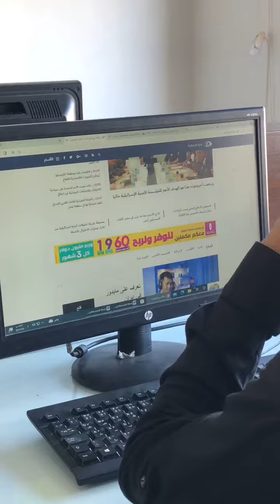فرح الريفي اذاعة القدس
My Blogger
shorturl.at/MPUX8

تحتوي القناة على اعمالي في مجال الاعلام منذ 2005 وشروحاتي واعمال الطلاب الذين درستهم ودربتهم سواء في الكلية الجامعية او الدورات الاخرى محلياً ودولياً..

الكلية الجامعية للعلوم التطبيقية في غزة من المؤسسات الأكاديمية التقنية في فلسطين، فهي تعمل وزارة التربية والتعليم العالي بعد نشأتها في العام 1998، وذلك بهدف تقديم خدمة التعليم التقني والمهني للمجتمع الفلسطيني تحت اسم كلية مجتمع العلوم المهنية والتطبيقية، وفي العام 2007 تحولت إلى كلية جامعية تمنح درجتي البكالوريوس

قسم الاعلام بالكلية الجامعية يزور اذاعة القرآن الكريم في الجامعة الاسلامية - يوسف أبو عيطة
نفذ قسم الإعلام بالكلية الجامعية زيارة ميدانية لإذاعة القرآن الكريم بالجامعة الإسلامية للطلاب، وزيارة  أخرى لإذاعة القدس للطالبات، للتعرف عن قرب على الأدوات وبيئة العمل والأقسام وطرق التسجيل وانواع الأستوديوهات والانتاج الإذاعي بكافة مراحلة، ومشاهدة كيف دمجت الاذاعات التكنولوجيا ببث برامجها على وسائل التواصل والأدوات المستخدمة لمواكبة الإعلام الرقمي

الطلبة كانوا سعداء بالزيارة، وتم تكليفهم مسبقاً بتطبيق المهارات الأخرى من تحرير وتصوير ومونتاج بتغطية الزيارة إعلامياً والنشر على صفحاتهم وعمل تقرير نصي بأهم الفوائد من الزيارة
 التقى الطلبة بالمذيعين اصحاب الخبرة العالية في العمل الحر وتبادلنا النقاش بأهم المواقع وطرق الاستفادة من الصوت كمصدر رزق على مواقع العمل الحر

كذلك مع الخبير سامي أبو عجوة والذي تحدث عن أهمية الإعلام وانه ليس مهنة فقط بل رسالة وتذوق وكل انسان له شخصيته ولا بد ان يترك أثر